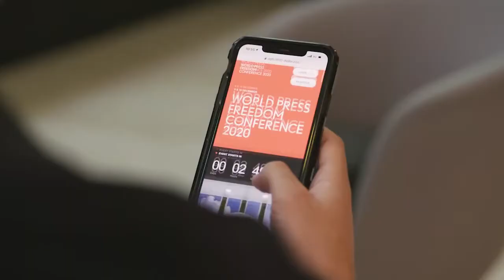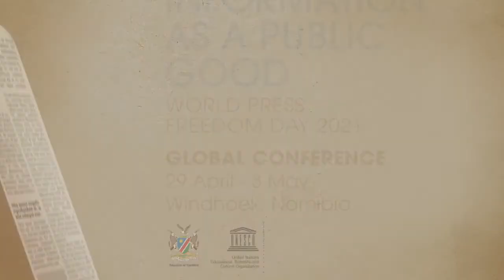Global Drive for Media Freedom - 2021 WorldPressFreedomDay Conference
The “Global Drive for Media Freedom and Safety of Journalists” is now a reality kicking off this year, after the Kingdom of The Netherlands announced on World Press Freedom Day Conference 2020, the provision of a grant, now jointly administered by UNESCO and OHCHR, to support actions to protect journalists.

Re-watch all sessions on the conference’s online platform (to be available during May)